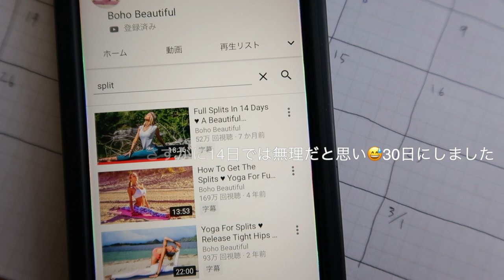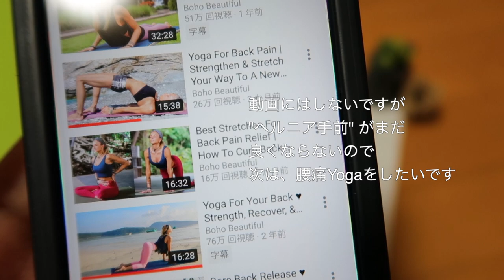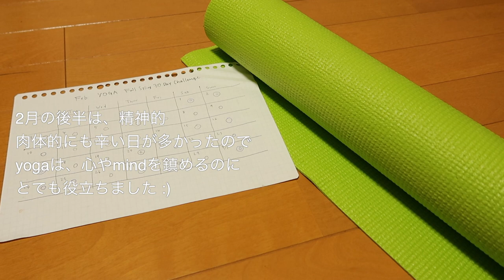30日で前後開脚できるかやってみた〈Balanced〉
2020年10月より、対面カウンセリング、コーチングを開設する予定です。1対1で、皆さま一人一人とゆっくりお話出来る日を楽しみにしています。